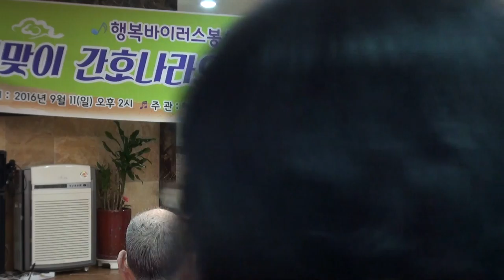소낙비와이슬 가수 행복바이러스 간호나라요양원재능기부16-9-11편집자 장털보